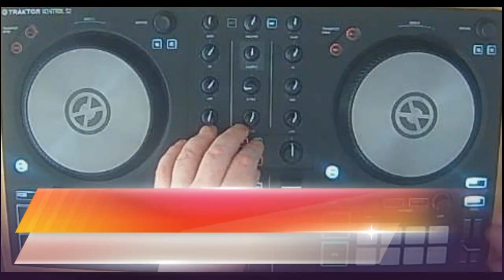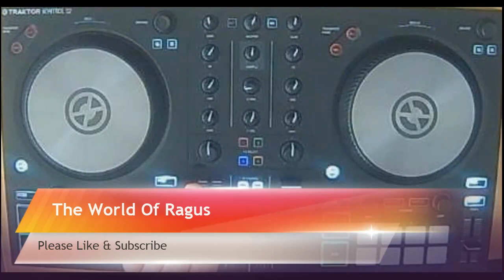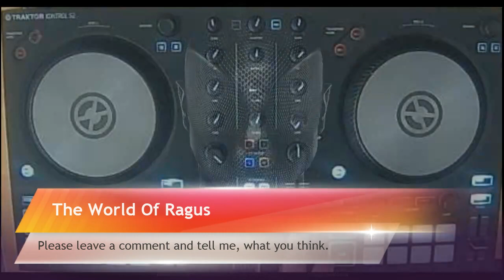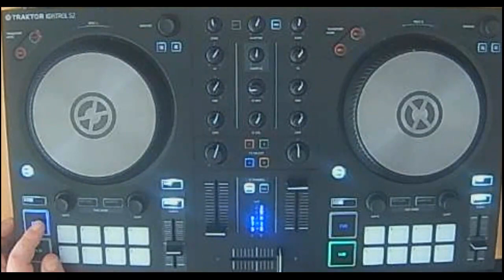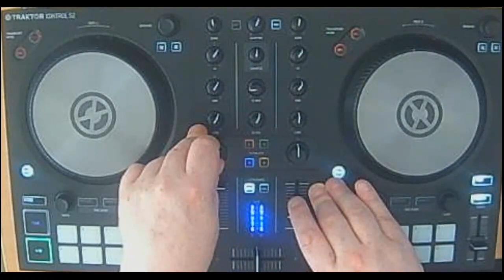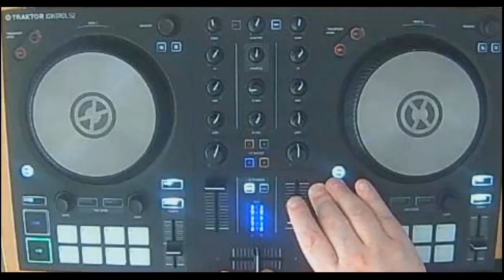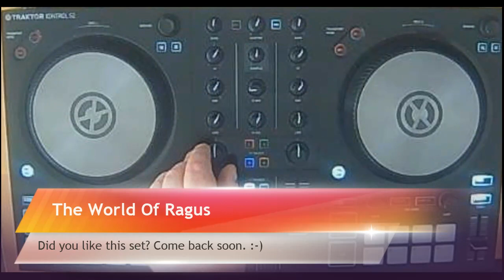Deep Techno Mix - Session 12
Welcome to The World Of Ragus

As a follow-up to the previous ones, here is no. 12 of the Deep Techno series. I’d be interested to know, where you guys are listening and watching from?